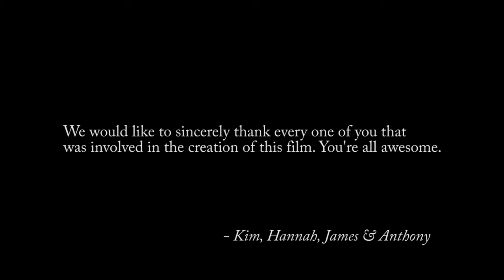Fried Tofu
"When it comes to true love, the question isn't whom. It's when."